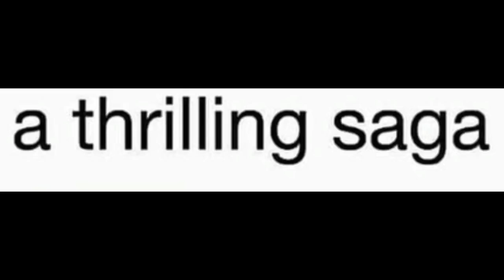42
original made by svok, who has deleted their channel.

I reuploaded this video per request of a friend. I will delete the video if requested by the owner, svok, for I do not own it. It is their property and their right to be able to request the deletion of this video. I am also not monetizing this video for that reason.